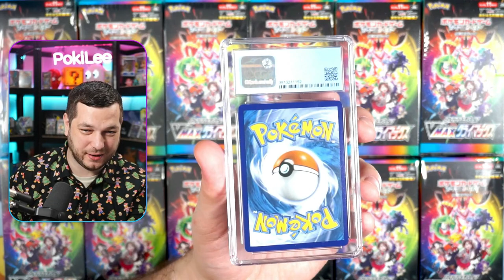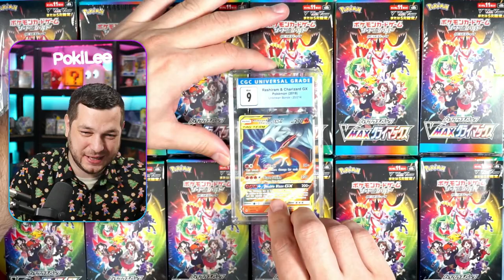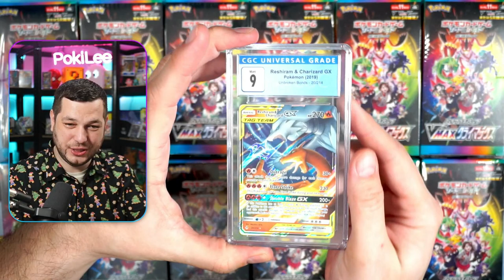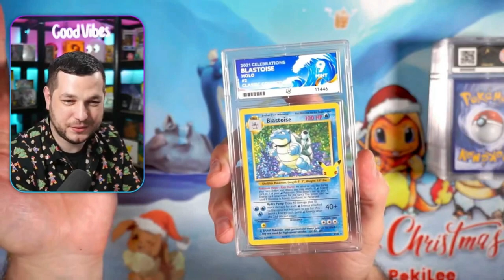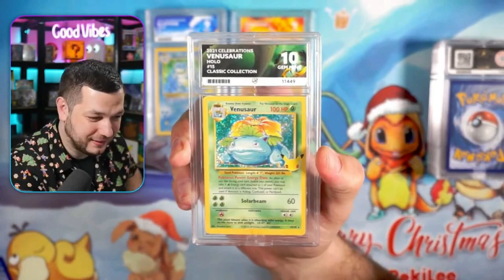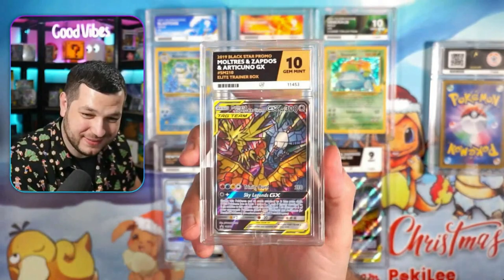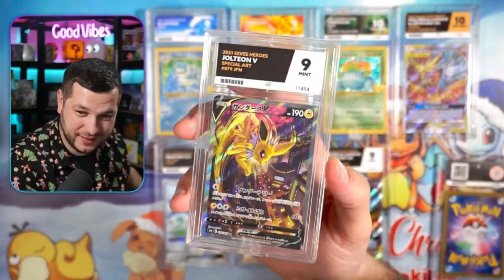Ace Grading + Vmax Climax SPECIAL ANNOUNCEMENT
Another ace grading return - opened these live on stream!
plus a special pokilee pack battle announcement